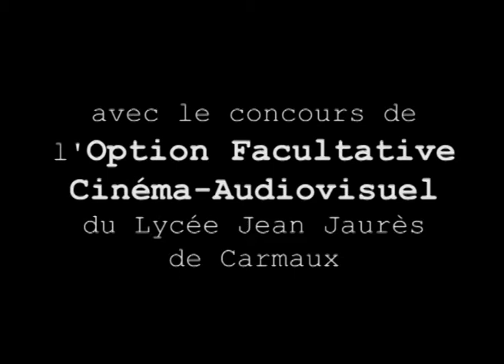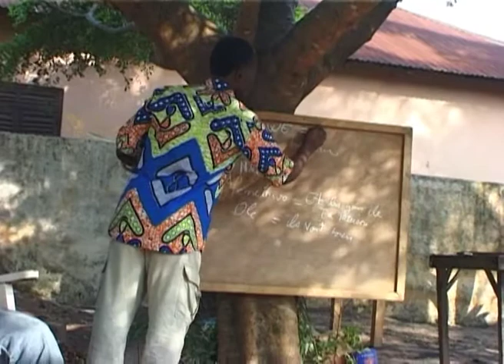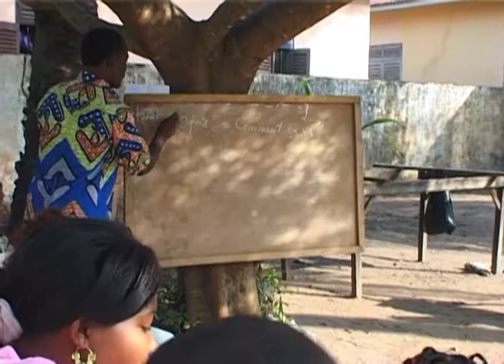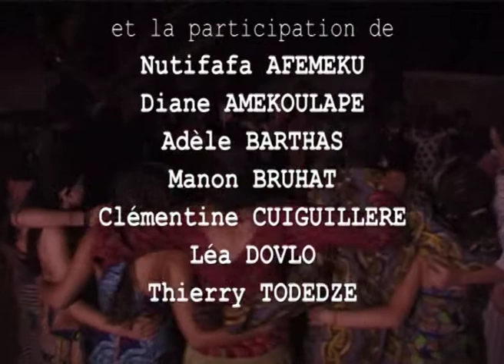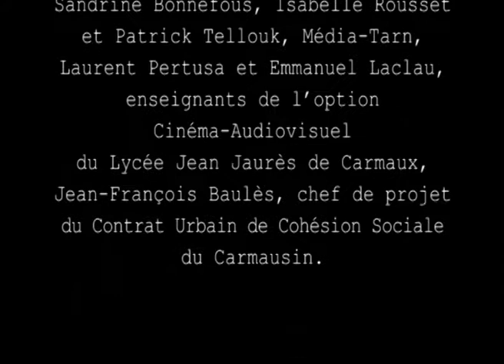Tous Ensemble Par-delà Les Frontières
Un documentaire sur le sujet de l'égalité homme / femme réalisé durant l'été 2008 par des jeunes de l'association Animation Jeunesse du Carmausin dans le cadre de l'opération nationale Passeurs d'Images et d'un voyage d'échange solidaire à Kpalimé, au Togo.
En partenariat avec La Trame, MédiaTarn et CAVOT-Togo.